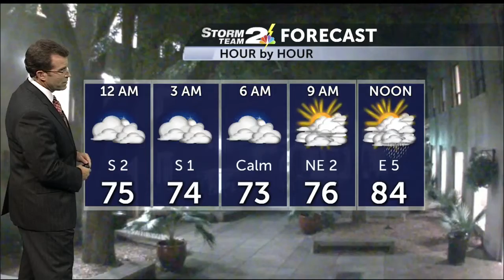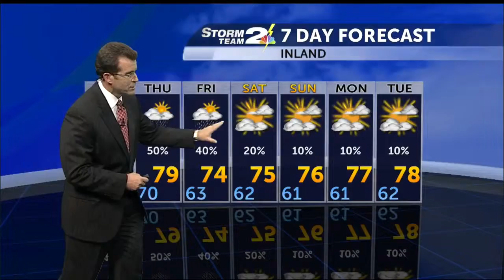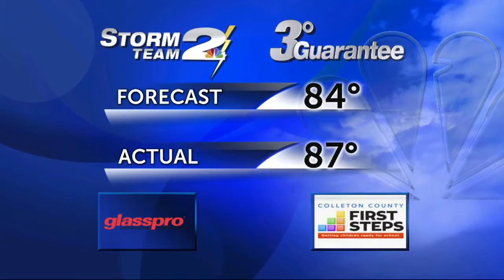Rob's 11pm VIDEO FORECAST UPDATE for Tue, September 29th